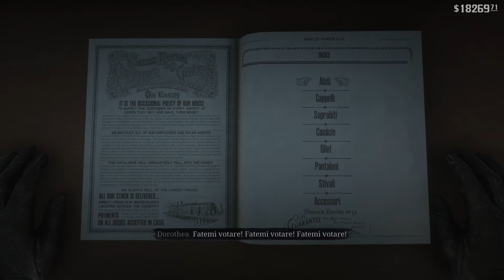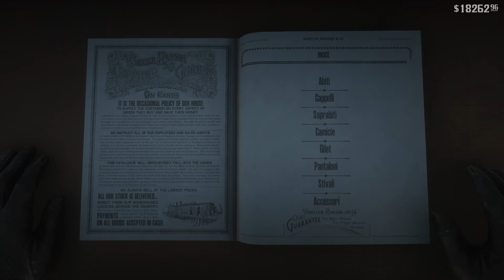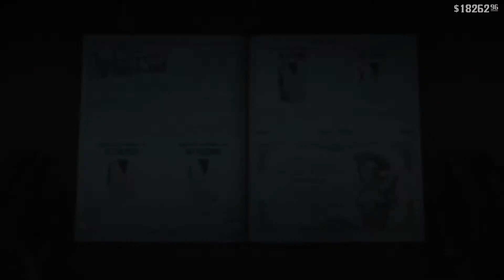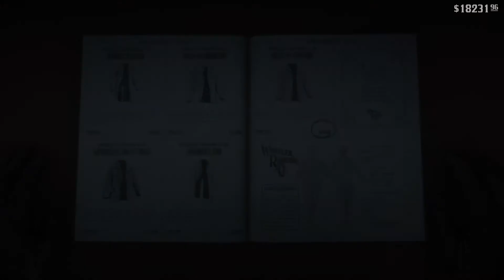Red Dead Redemption 1 - Missione 82 ( Capitolo 2 ) “Saint Denis”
John va a Saint Denise